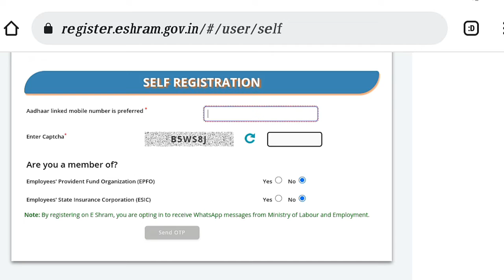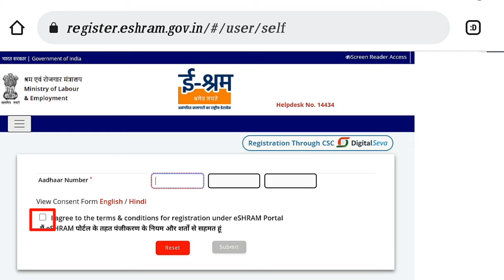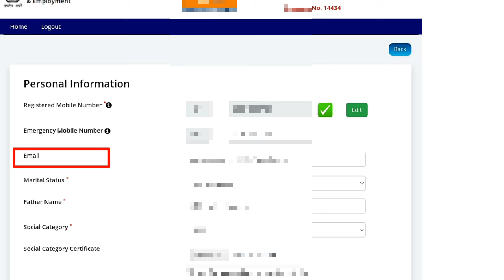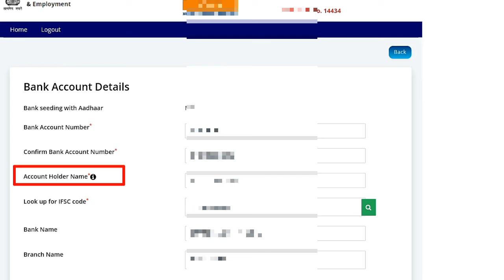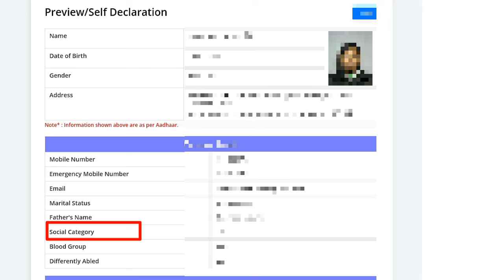ई श्रम कार्ड अपडेट कैसे करें/ई श्रम कार्ड में हुई गलतियों को कैसे सुधारें/Update e shram card/SKM/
.e shram crad Updat now

Agar aap ne apna e shram card bana liya aur aap ke e shram card me kisi bhi tarah ki koi mistake hai jaise.
 PERSONAL INFORMATION, ADDRESS, EDUCATION & INCOME, OCCUPATION & SKILLS, BANK ACCOUNT DETAILS, PREVIW PROFILE, bhi change kar sakte hai agar ye video aap pura completed  dekhte hai aur aap stape by stape follow karte hai to aap esely apne e shram card me change kar payenge,
So aaj ki is video me e shram ko ko updates ko lrkar complete  process  dikhaya gaya hai.

This channel does not promote or incourage any illegal activities,
 All contents provided by this channel is a meant for Educational Purpose only. copyright disclaimer under 107 of Copyrighy Act 1976, allowance is made for fair use" for purposes such as criticism comment news reporting teaching scholarship and Research fire use is a use permitted by copyright statute that might otherwise be in firing non-profit educational or personal use tips the balance in favour of fair use,Allowance is made for.

Thanks.